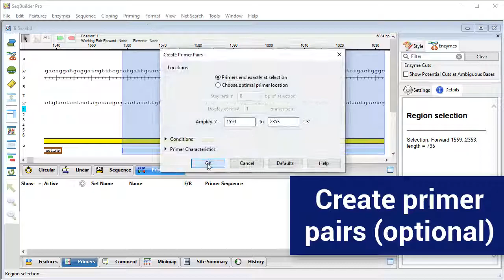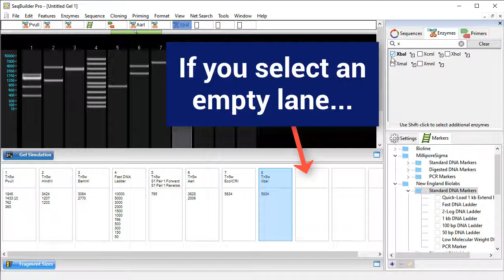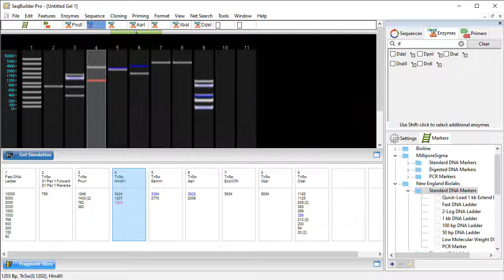DNASTAR - Agarose Gel Simulation in SeqBuilder Pro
With DNASTAR's SeqBuilder Pro software, you can skip the mess with virtual gels! SeqBuilder Pro's agarose gel simulation workflow lets you plot DNA fragment mobility in silico. In this video, learn how to choose a commercial gel or create a custom gel, then add enzymes, primers and molecular weight markers.